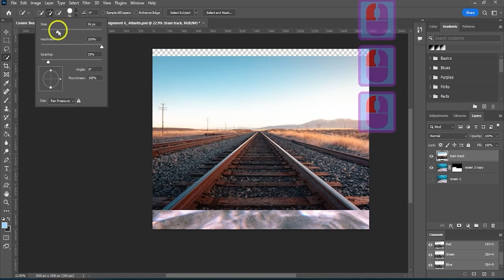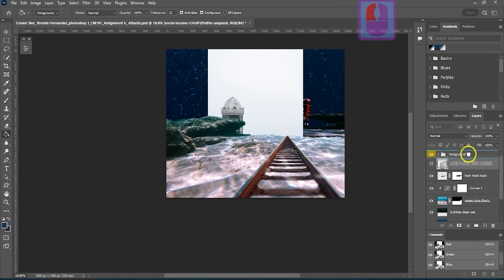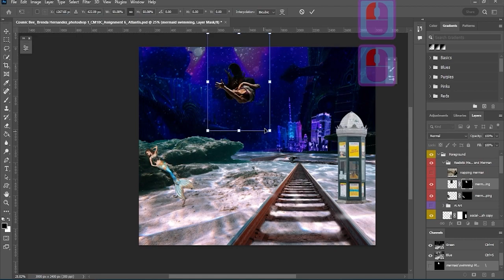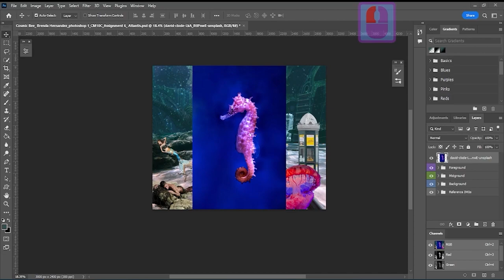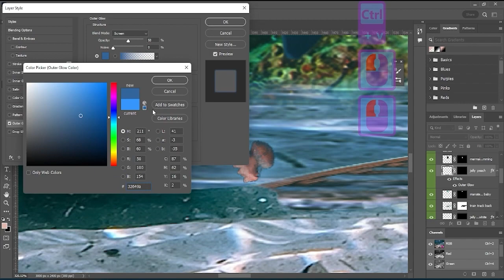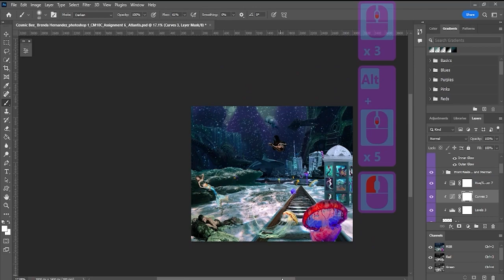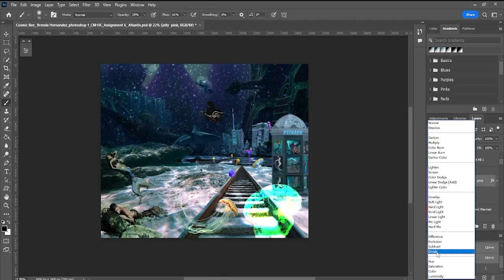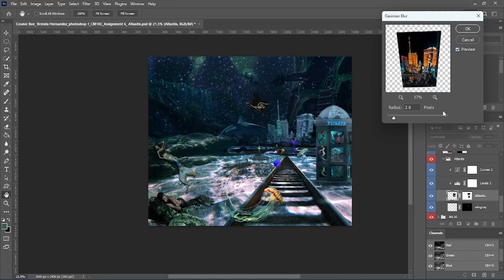Atlantis Photobash | Photoshop Speed Art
Speed Photobash Art of Atlantis. An in depth view of mermaids day to day lifestyle, the scenery of the deep blue and the treachery that lies between the lost city. Only one train a day keeps the monsters at bay.